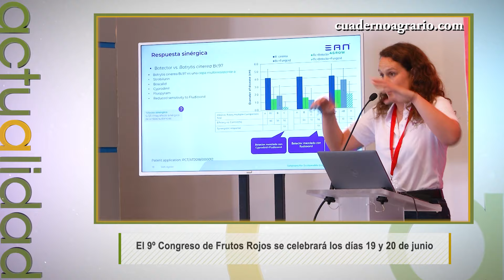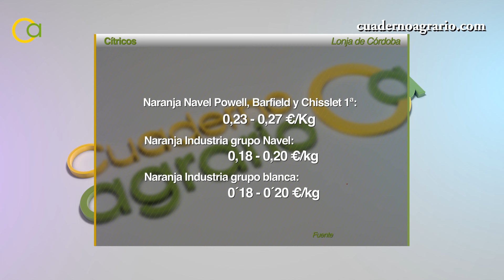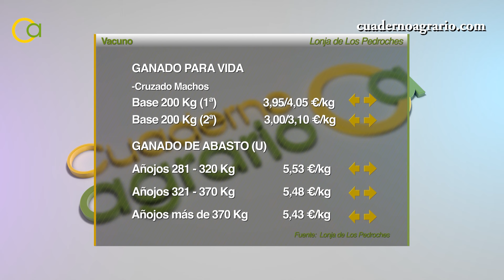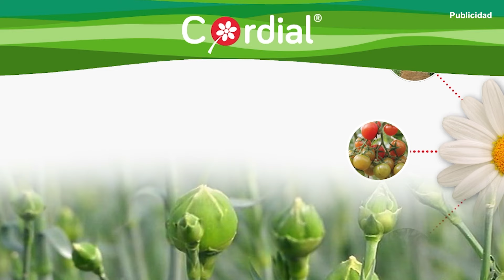Cuaderno Agrario PGM 335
Cuaderno Agrario en su décimo novena temporada le trae toda la actualidad del sector agroalimentario andaluz. Entre otros reportajes, destacamos los siguientes:

1. Previsiones campaña de arroz:

Las últimas lluvias llenan de esperanza al sector arroceros, que después de varios años muy complicados, confía en volver a sembrar.

 2. Fondos de desarrollo rural:

 El Consejo de Ministros ha acordado el reparto territorial de más de 200 millones para actuaciones de desarrollo rural

3. Doñana vuelve a ser verde:

El satélite europeo Copernicus muestra en fotos el cambio vivido por el parque de Doñana en el último año.